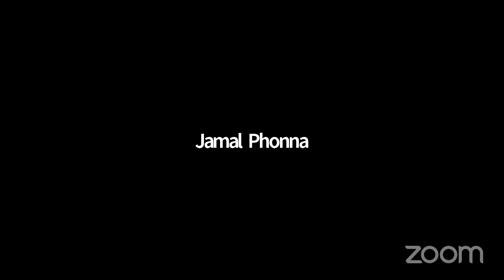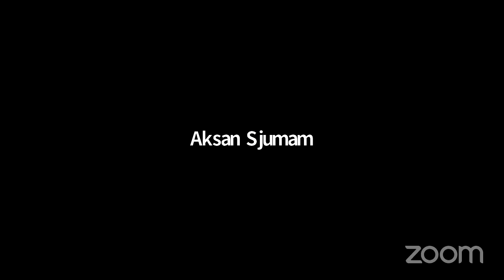Teroka Edisi Spesial DARI SENEN KE SOVIET: MENGINGAT SJUMAN DJAYA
Dalam agenda Teroka Edisi Spesial kali ini, kita akan mengingat Sjuman Djaya sebagai salah seorang sineas penting Indonesia pada dekade 70an – 80an. Bersama Hikmat Darmawan dan Lisabona Rahman, kita akan merentangkan lagi perjalanan filmnya, baik sebagai sutradara maupun penulis skenario handal dan kenamaan.

DARI SENEN KE SOVIET: MENGINGAT SJUMAN DJAYA
Minggu, 19 Juli 2020
19:30 WIB | 20:30 WITA | 21:30 WIT
pada platform Zoom

Jika ada skenario film di Indonesia yang dikenal luas, laku sebagai buku, dan hampir menjadi mitos, namun tidak pernah diangkat ke layar lebar, itulah Aku karya Sjuman Djaya. Sebuah skenario film yang mampu menggabungkan kekuatan filmis, kualitas sastra, dan pembacaan biografis penyair besar Chairil Anwar. Namun, Sjuman Djaya lebih dari sekadar skenario Aku. Ia telah menyutradarai 16 film yang sebagian besar memperoleh penghargaan dan sebagian lain laku di pasaran, selain itu ia adalah segelintir sutradara yang juga mampu menulis naskah dengan baik.